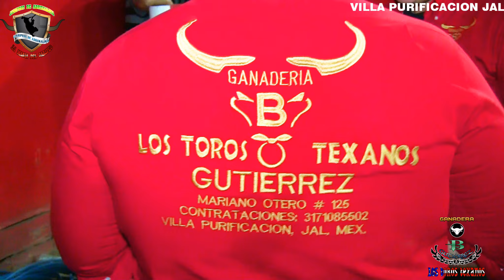QUE TOROS Y QUE ESPECTACULO B GUTIERREZ Y EL VARAL EN LA FERIA DE LA PIÑA 2018